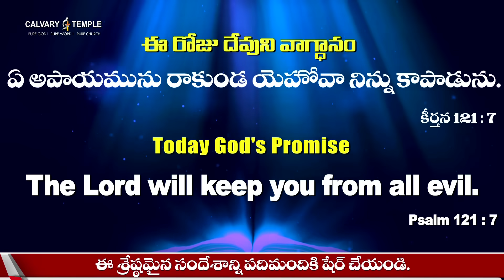Today God's Promise&DailyDevotion By @DrPSatishKumar | 04-NOV-2023